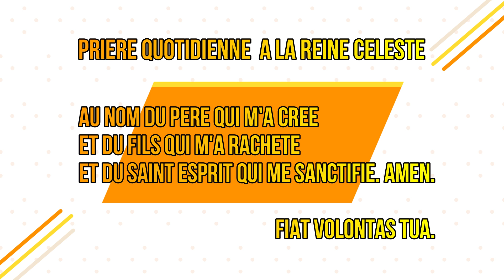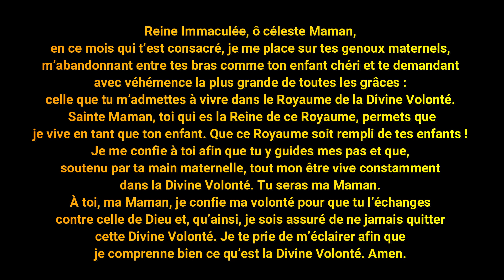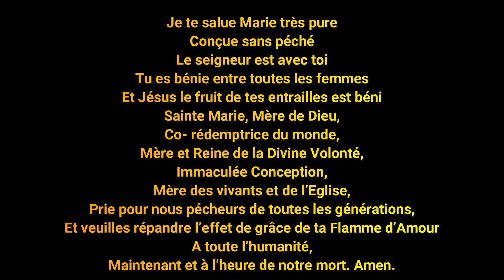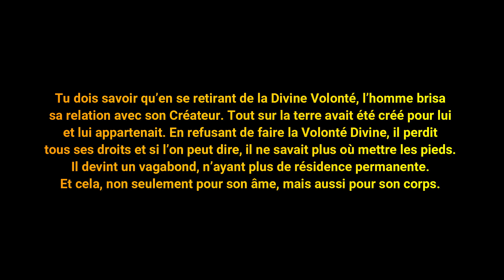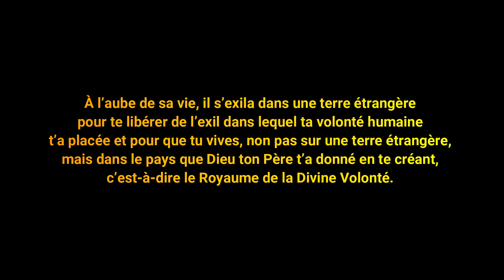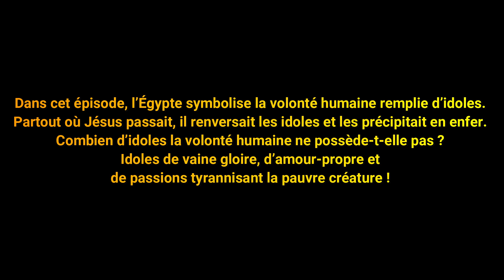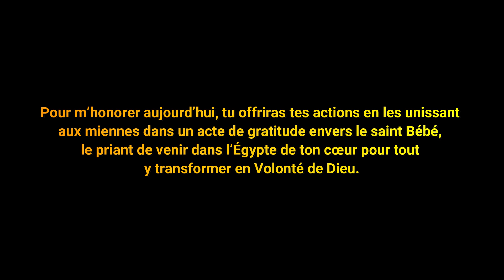24ème JOUR : LA REINE DU CIEL DANS LE ROYAUME DE LA VOLONTE DIVINE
UN CRUEL TYRAN. LE PETIT ROI JÉSUS, SA MAMAN ET SAINT JOSEPH S’ENFUIENT DANS UN PAYS ÉTRANGER COMME DE PAUVRES EXILÉS. LE RETOUR À NAZARETH.